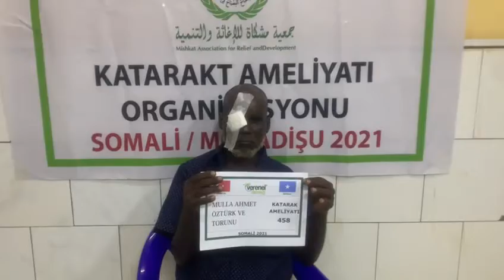458 MULLA AHMET ÖZTÜRK VE TORUNU KATARAKT AMELİYATI